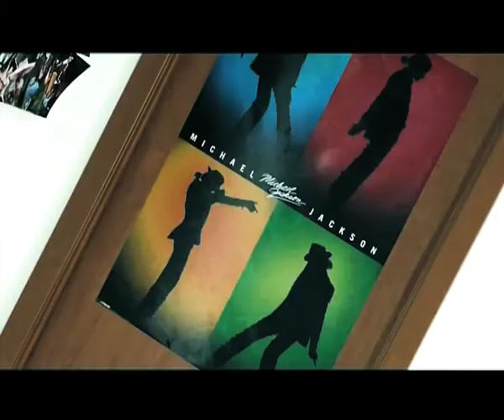Serj Miskiv - Hip-Hop, Popping, jazz-pop.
Serj Miskiv - Justin Timberlake I'm Lovin' i
Hip-Hop , Popping , jazz-pop.